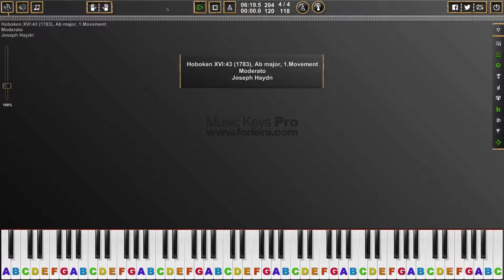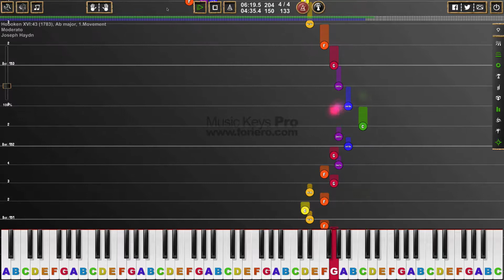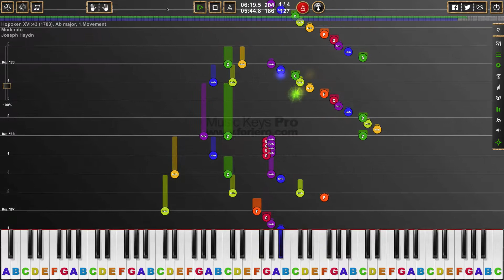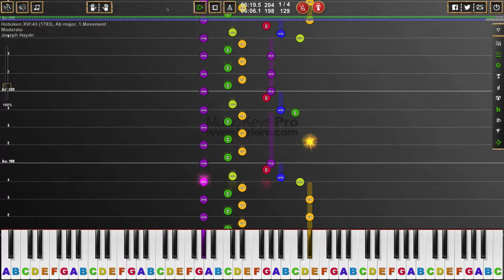Hoboken XVI/43 (1783), Ab major, 1.Movement, Joseph Haydn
Franz Joseph Haydn (31 March 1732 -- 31 May 1809), known as Joseph Haydn, was an Austrian composer, one of the most prolific and prominent of the Classical period. Since the age of eight he studied in Vienna. Haydn was short in stature, perhaps as a result of having been underfed throughout most of his youth. He was not handsome, and like many in his day he was a survivor of smallpox. Haydn had a robust sense of humor, evident in his love of practical jokes and often apparent in his music (the most famous example is the "Surprise" symphony - The Symphony No. 94 in G major), and he had many friends. Haydn spent much of his career as a court musician for the wealthy Esterházy family on their remote estate. He was also a close friend of Wolfgang Amadeus Mozart and a teacher of Ludwig van Beethoven. At the time of his death, he was one of the most celebrated composers in Europe.

He is often called the "Father of the Symphony" and "Father of the String Quartet" because of his important contributions to these forms. He was also instrumental in the development of the piano trio and in the evolution of sonata form. His benefit contains about enormous 2000 pieces.